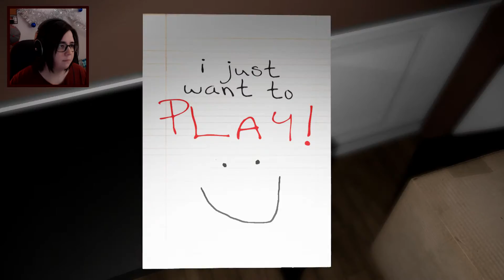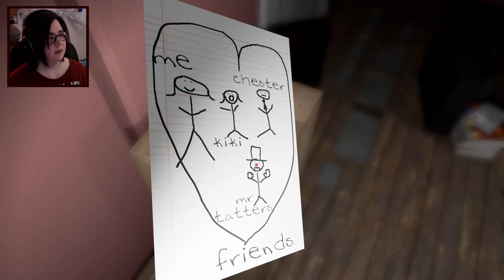Emily Wants to Play | NOPE!!!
Nope Nope Nope NOPE!
I really did have fun with this game though and will be playing more and trying to get to the end of this.